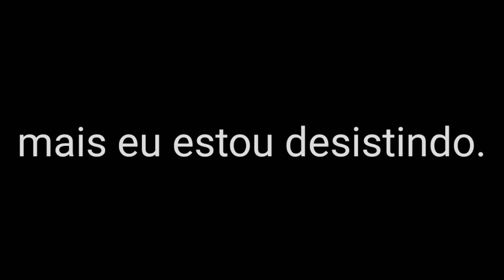vou ficar um tempo sem fazer vídeos